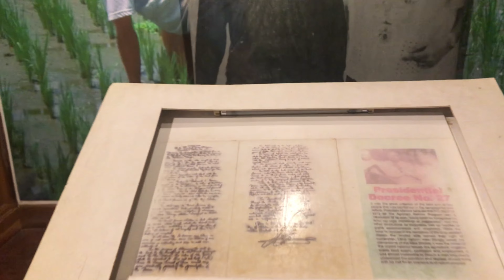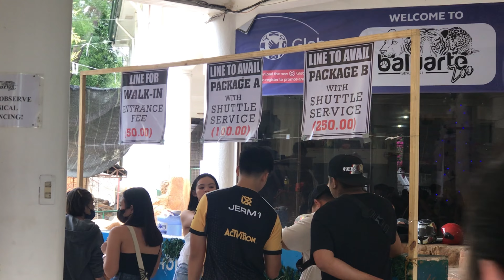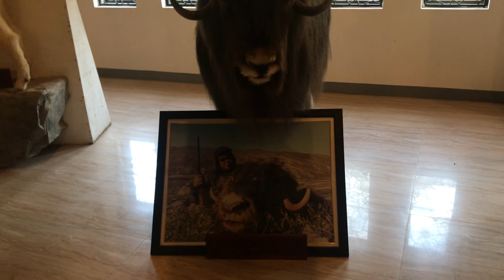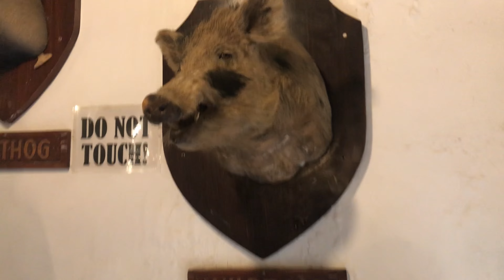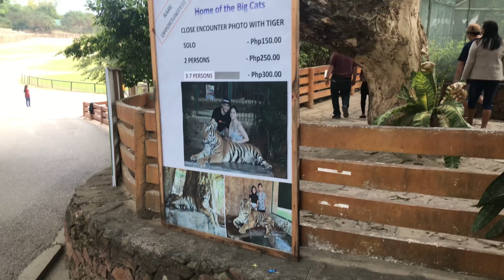Ilocos Diaries ep. 3/3: BALUARTE, BANGUI WINDMILLS, MALACAÑANG OF THE NORTH, & PAOAY CHURCH